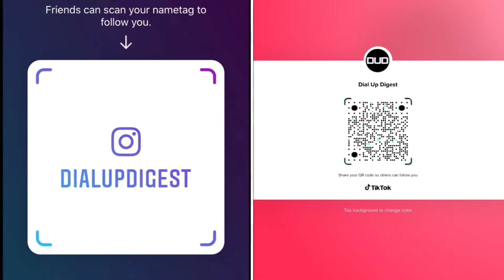Hey Arnold! Coach Wittenberg Character Analysis - The ANGRY Coach Who Loved to Win! 🥇 [E.47]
Coach Wittenberg was the strict, argumentative coach in Hillwood. He coached basketball, bowling and synchronized swimming. His reputation as a rude and aggressive coach made him unpopular with Arnold's friends. But of course, that didn't stop Arnold from helping him. In this video, I analyze Coach Wittenberg's personality, relationships, best moments and more!

🡆 WATCH HEY ARNOLD FOR FREE!